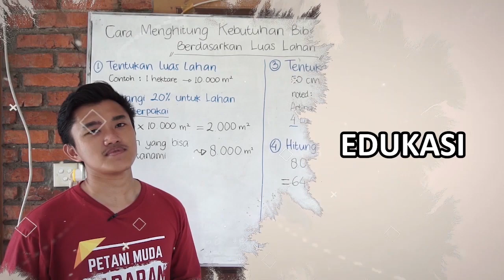CARA MEMBUAT BIBIT HIJAUAN UNTUK PAKAN TERNAK!!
Bisnis Sampingan Peternakan Sapi Yang Paling Menguntungkan!!

Kali ini kita bahas nih bisnis sampingan peternakan sapi, penasaran apa aja?
silahkan tonton video di atas ya

Saat ini, Kandang Juragan menyediakan :
 - Bibit hijauan BB Biogen (BioVitass, BioGrass, BioNutriss), Indigofera, Pakchong, Zanzibar, Red Napier, dll.
- Pakan Konsentrat jadi dan bahan kering lainnya seperti Onggok, Molases,       Pollard, DDGS, CGF, SBM, dll.
[ 𝐓𝐞𝐫𝐬𝐞𝐝𝐢𝐚 𝐡𝐚𝐫𝐠𝐚 𝐞𝐜𝐞𝐫 𝐝𝐚𝐧 𝐠𝐫𝐨𝐬𝐢𝐫 ]
- Hewan Qurban 2023 (FREE ONGKIR JABODETABEK)

CV. Inspira Pangan Indonesia
Bogor, Indonesia